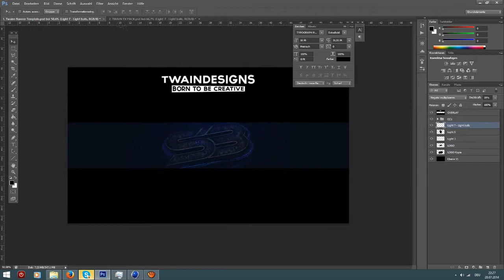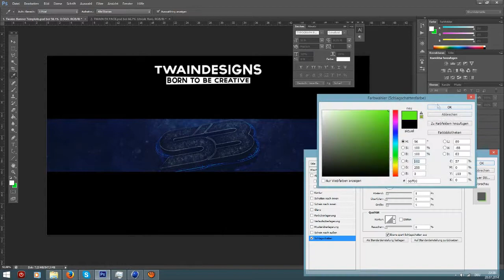BlastOffArts | Banner~Entry | By TwainDesigns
I'm the leader of MentalARTS & I hope, you'll enjoy my content :)